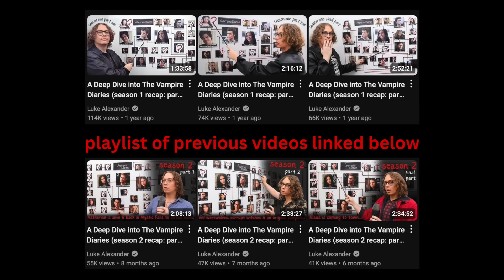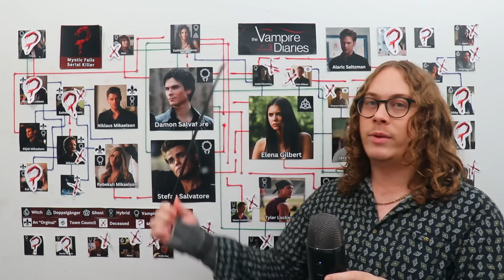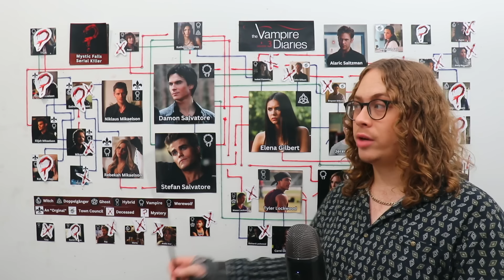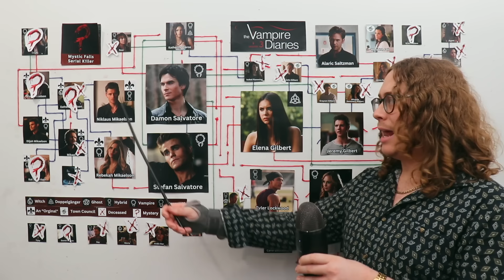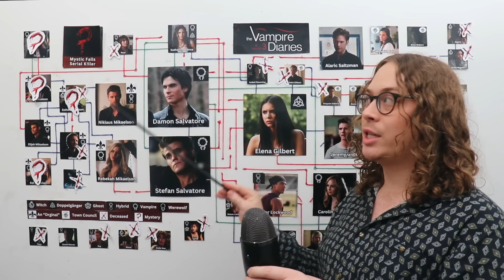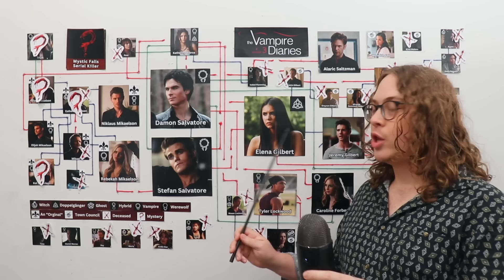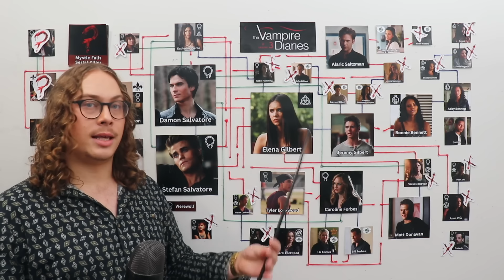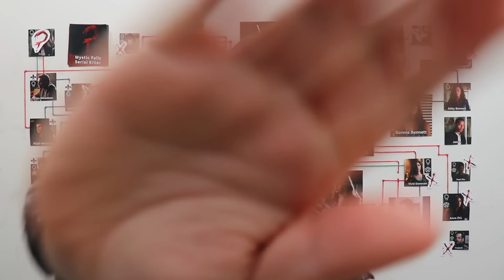A Deep Dive into The Vampire Diaries (season 3 part 3 recap: The Coffin Chapter)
In this video, I'm recapping the plot of episodes 10-13 of The Vampire Diaries Season 3; while giving my commentary on the characters, relationships, and supernatural mythology.

Chapters:
0:00:00 Intro & Structure
0:02:34 Wall Map & Key
0:04:54 Previously on TVD
0:12:18 Sponsor: "Manta Sleep"
0:14:26 Episode 10
0:37:15 Episode 11
1:00:31 Episode 12
1:22:00 Episode 13
1:44:12 Outro & Thoughts